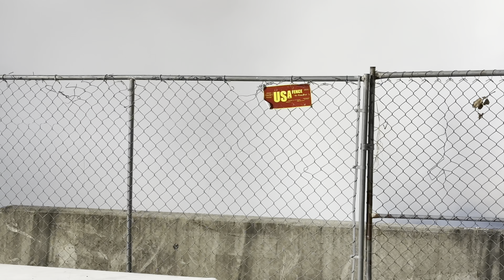1 HOUR OF BURNOUTS (CLEETUS & CARS 2022) FREEDOM FACTORY EVENT!!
Theres a couple clips all on their own ive posted as well! Please check them out